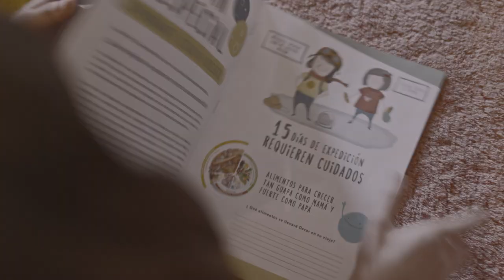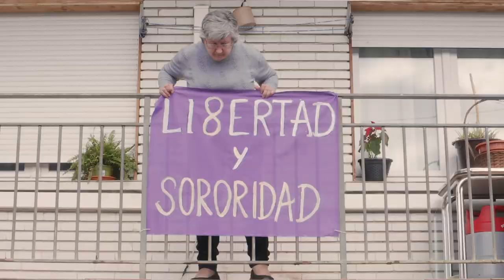Spot SOMOS INFINITAS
Spot de sensibilización y concienciación vinculado a la conmemoración del Día Internacional de la Mujer, 8M de 2021.

SOMOS INFINITAS reivindica la igualdad de oportunidades y libertad de elección para las mujeres. La protagonista es una pequeña con capacidad crítica en una sociedad donde las mujeres todavía están en un segundo plano en muchas profesiones y en muchos ámbitos de la vida. La niña decide que, a pesar de los estereotipos, seguirá sus sueños... y descubre que no esta sola.

Concejalía de Igualdad, Ayuntamiento de Guadalajara.